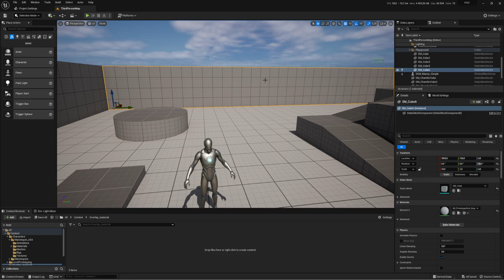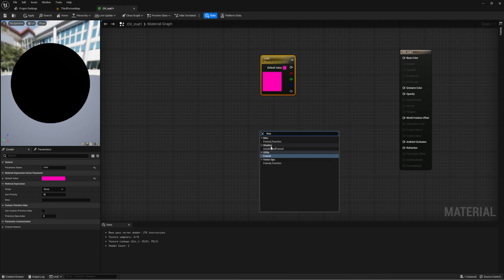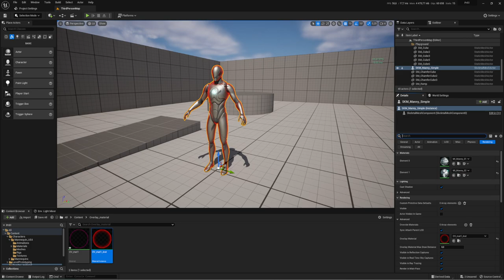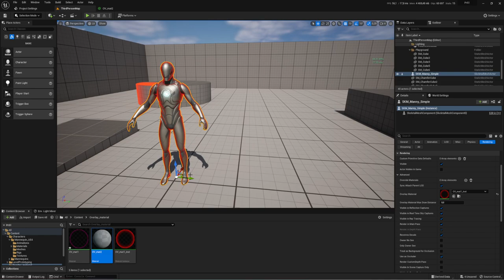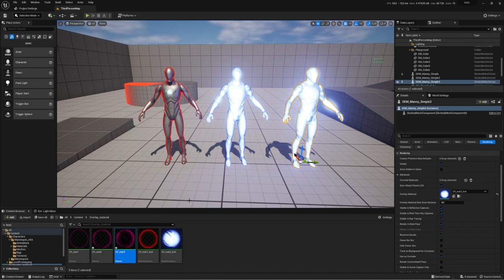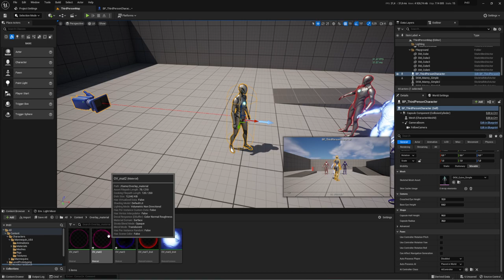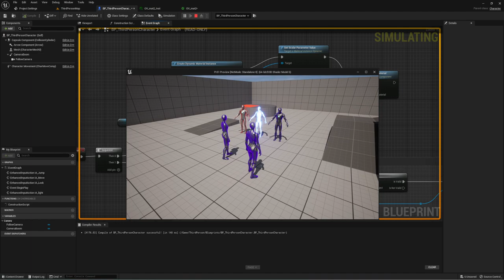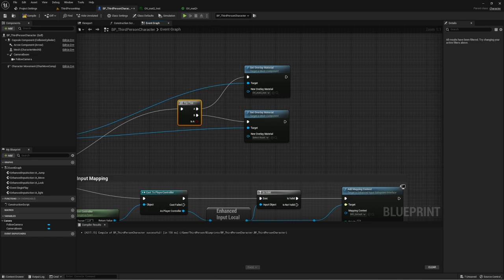Overlay Material (материал наложения) (UE 5.1)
В редакции Unreal Engine 5.1 появился overlay материал наложения который упростит процесс создания материала подсветки. Теперь не нужно будет набрасывание доп материалов либо их модефикации, двоение предметов с другим материалом. В общем шикарно..